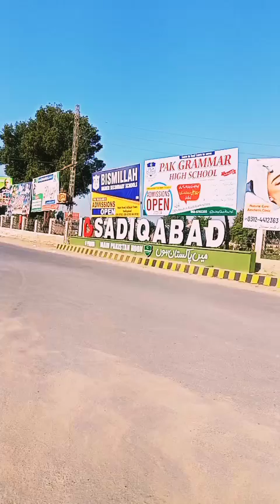Gath beri lake Rahim yar khan vlog گٹھ بیری جھیل رحیم یارخان | pakistanism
rahim yar khan kay desert mein boht hi khubsurat lake pakistan ki khoobsurat jheelon mein is jheel ko bhi shamil krna chaye Tourist kay liye zabardust attraction place hay jo bhi yahan ghoomne jata he tateef kare bagher ni rehtaa. south punjab ki sabse khoobsurat jagah 🏜️ desert me Mountains wali lake kay mazay. yeh lake sadikabad se takreban 50 kilometers kay distance par hay.located in last district of punjab rahim Yar khan last tehsil of punjab sadiqabad
indian border se 15 kilometers doori par ye lake wakay he.

Pakistanism
Pakistan zindabad
Discover pakistan
Breaking News
Info pakistan
Pakistan information
Welcome pakistan
Pakistan miss
Pakistan army
Pakistan tehrek e insaf
Pti
Pmln
Ppp
Jui
Ji
Jamaat
News channels
Heading
Head lines
Talk show
Pta
Pakistan mountain
Pakistan Rivers
Northern areas
Sindh
Punjab
Balochistan
Khaiber pakhtoon khan
Kashmir
Gilgit baltistan
Punjabi
Sindhi
Balochi
Kashmiri
Baltistani
Saraki
Urdu
English in Pakistan
Ary news
Geo news
Qaid e azam
Mohammed Ali jinnah
Allama Iqbal
Sar syed Ahmad khan
1947
1971
2000
1992

Pakistan cities
Karachi
Lahore
Islam abad
Peshawar
Quetta
Heyderabad
Sukkar
Rohri
Multan
Faisal abad
Bahawalpur
Rahim yar khan
Dera nawab sahab
Banu
Noshehra
Azad Kashmir

Anchors of Pakistan
Imran riaz khan
Hamid mir
Shahzaib khan zada
Kashif abbasi
Waseem badami
Iqrarul hassan

V logs of Pakistan
Beautiful pakistan
Lovely pakistan
Pakistan
Jeeto pakistan
Shukria pakistan
Master v logs
Ducky bhai
Nadra
Id card
Capital of Pakistan
Beautiful lakes of Pakistan
Beautiful mountain of Pakistan
Beautiful boys of Pakistan
Beautiful girls of Pakistan
Everything about pakistan
Daramas of Pakistan
Shows of Pakistan
Best vlogging of Pakistan
Best vlogger of Pakistan
Pakistan food
Pakistani khaanay
Pakwan
Best YouTube channel of pakistanism